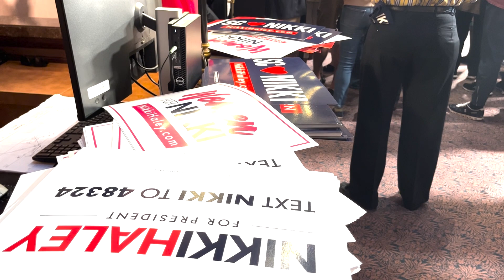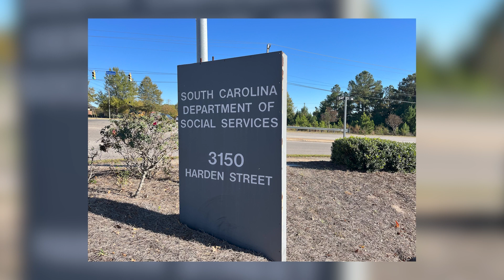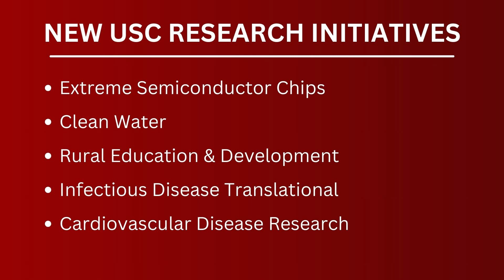Student News at Seven | Nov. 2, 2023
Student News at Seven updates you on all things current, including news, sports, entertainment, and the weather in your Columbia community. All that and more on this episode of Student News at Seven.

Anchors: Bridget Bruchalski (News), Erin Smith (News), Isa Davis (Sports), Dakota Morris (Sports), Destini Austin (Entertainment), Emma Wyatt (Entertainment), Nicole Smith (Weather)

Producers: Abby Tam, Sam Candor, Alex Tetor, Spencer Ball, Will Kronsberg

Tech: Delaney Flanagan, JW Kornahrens III, Doug Andreuzzi, Micah Rhoades, Mary Des Parker